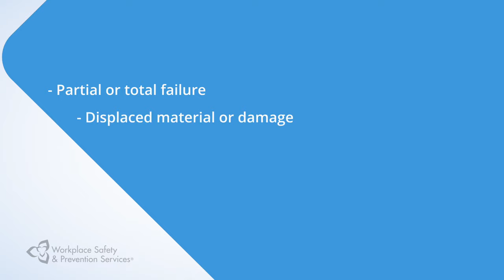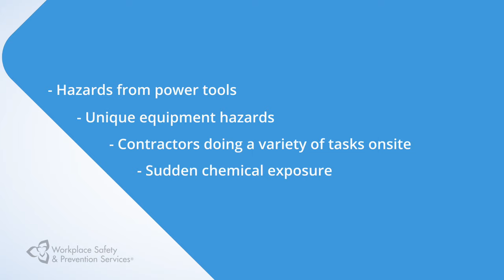Warehouse Safety Tips - Understand your risks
It's important to understand warehouse hazards because they can lead to serious injury or even death. Our Key Account Manager, Jennifer MacFarlane helps identify some of the potential hazards that could be found within a warehouse.

Learn more! Attend the 2017 Warehouse Safety Conference, February 22 2017, Mississauga, ON
Learn to control risks in a warehouse environment and improve your safety performance at the 2017 Warehouse Safety Conference. Hear from industry experts, learn to implement best practices and network with your peers. Register by January 23rd and SAVE $100! wsps.ca/warehousing.